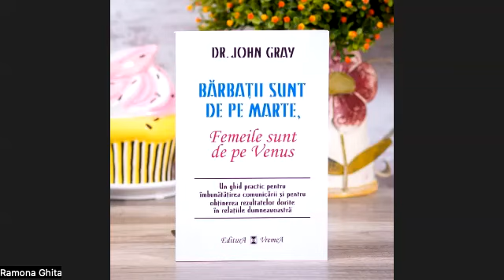👩‍❤️‍👨CAPITOL6 “BARBATII SUNT DE PE MARTE FEMEILE DE PE VENUS” de DR.JHON GRAY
🧍🏼‍♂️🪀Bărbații seamănă cu elasticul. Când bărbatul se îndepărtează poate ajunge doar pana la un anumit punct. Elasticul este o metafora excelenta pentru a înțelege ciclul intimității la bărbat. Acest ciclu implica APROPRIEREA - INDEPARTAREA SI DIN NOU - APROPRIEREA.

--CELE MAI MULTE FEMEI SUNT SURPRINSE SA CONSTANTE ca un bărbat chiar dacă iubește, trebuie sa se îndepărteze periodic, înainte de a se apropia din nou. Bărbații simt instinctiv aceasta nevoie de a se distanta. Nu este o hotărâre sau o alegere a lor. Pur și simplu așa simt ei. Nu este nici vina lui, nici vina femeii. Este o alternare care tine de natura.

--FEMEILE INTERPRETEAZA GRESIT INDEPARTAREA BARBATILOR FIINDCA DE OBICEI ELE SE RETRAG  DIN ALTE MOTIVE:
-CAND NU AU INCREDERE CA BARBATUL LE VA INTELEGE SENTIMENTELE
-CAND AU FOST JIGNITE SI SE TEM DE O ALTA JIGNIRE
-CAND EL A FACUT CEVA RAU SI LEA DEZAMAGIT

--DESIGUR UN BARBAT SE POATE INDEPARTA SI DIN ACESTE MOTIVE, DAR SE VA INDEPARTA CHIAR DACA NU SA INTAMPLAT NIMIC RAU.

--BARBATUL SE INDEPARTEAZA PENTRU A-SI SATISFACE NEVOIA DE INDEPENDENTA SAU AUTONOMIE.
-CAND DEPARTAREA ESTE MAXIMA EL VA TASNI BRUSC INAPOI, CA DE LA SINE.
-ODATA IZOLAT, VA SIMTI BRUSC NEVOIA DE DRAGOSTE SI INTIMITATE.
AUTOMAT,  VA DORI MAI MULT SA OFERE SI SA PRIMEASCA IUBIREA DE CARE ARE NEVOIE. -CAND REVINE, EL REIA RELATIA DE LA ACELASI NIVEL DE INTIMITATE LA CARE ERA CAND INCEPUSE SA SE INDEPARTEZE. NU SIMTE NEVOIA UNEI PERIOADE DE ACOMODARE.

--CE AR TREBUI SA STIE ORICE FEMEIE DESPRE BARBATI--

--DACA BARBARUL NU ARE OCAZIA SA SE IZOLEZE, NU VA AVEA NICIODATA OCAZIA SA SIMTA DORINTA PUTERNICA DE APROPRIERE.

--ESTE ESENTIAL SA SE INTELEAGA: DACA INSISTA SA OBTINA O APROPRIERE CONTINUA SAU "ALEARGA DUPA” PARTENERUL LOR CAND ACESTA SE RETRAGE, EL VA INCERCA APROAPE INTODEAUNA SA SCAPE SI SA IA DISTANTĂ; EL NU VA PUTEA SIMTI NICIODATA PROPRIA DORINTA DE DRAGOSTE.